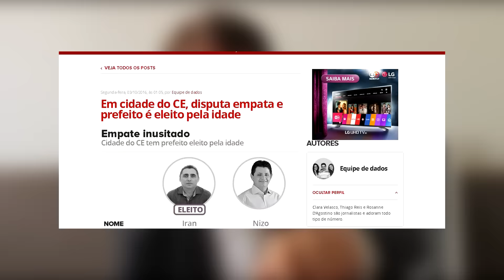Eleições - Beiçonaro #12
Jair Beiçonaro fala sobre as eleições.

Roteiro: Rudy Landucci
Direção e edição: Gabriel Araújo